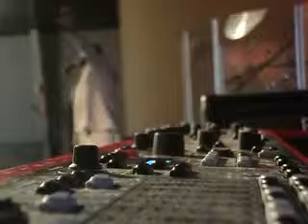church worship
I give myself to you